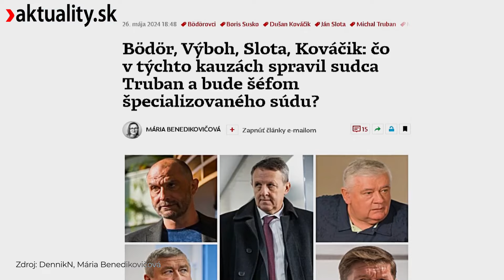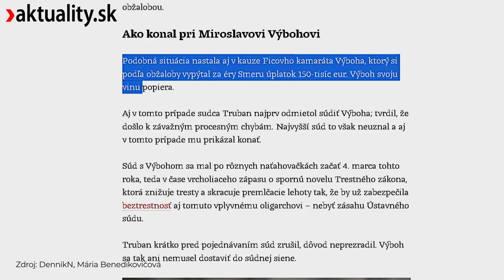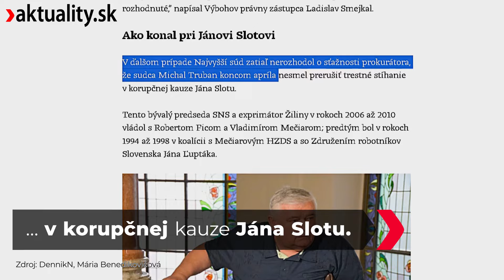👁️ Vynoril sa ďalší „zametač“ káuz „našich ľudí“ | Aktuality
V minulosti „zametal kauzy pod koberec“ medzičasom odsúdený bývalý špeciálny prokurátor Dušan Kováčik. Aktuálne sa vynoril iný „zametač“.